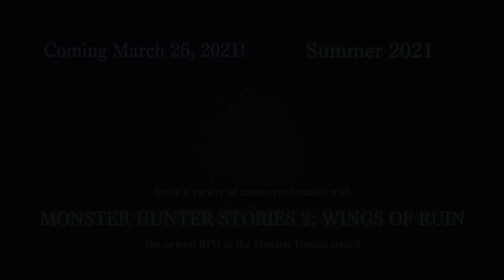Monster Hunter Rise - Wyvern Riding new Monsters and New Area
During the “Monster Hunter Digital Event” today, Capcom shared new details for Monster Hunter Rise, the upcoming entry in the award-winning and top-selling Monster Hunter action RPG series. Beginning tomorrow, on January 8 CET, and offered throughout the month of January, a Monster Hunter Rise demo will be available as a free download from the Nintendo eShop for Nintendo Switch™, serving hungry hunters around the world their first taste of the highly-anticipated new entry in the storied franchise. Also showcased in the livestream event, a brand new trailer introduced the “Wyvern Riding” gameplay mechanic, a new monster, a collection of returning monsters and frosty new hunting grounds that players can explore when the full game launches worldwide for the Nintendo Switch system on March 26, 2021.